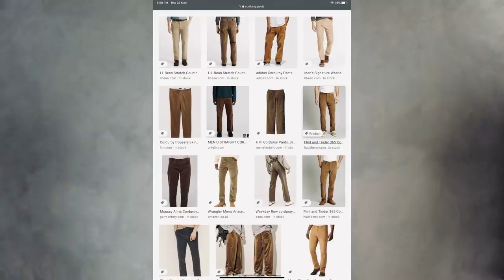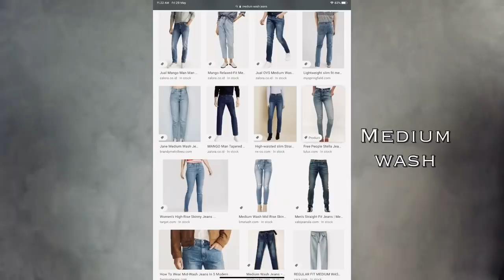JENIS CELANA YANG KALIAN HARUS PUNYA QPOTM MEI2020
Quin Pick Of The Month QPOTM MAY 2020, Ayo jenis celana apa yang kalian belum punya 🤨

OUTFIT DETAILS :
tinggi : 172'an cm
berat : 52an kg
- H&M black long sleeve tees S
- Orange cargo pants thrift shop

Berikut Item detailsnya : (Tapi maaf guys, banyak yang collection lama, jadi udah gak ada di webstore nya, tapi aku ttep kasih link nya di bawah yang ada webstore nya buat kalian liat2 collection lainnya 💪)

0:40
Smart trouser : TOPMAN black skinny smart trouser | beli di store Topman

01:28
Chino pants : EASTON Olive slim chino | Local brand, dulu beli di thegoodsdept, tapi kayaknya udah gak ada deh 😬 ga ketemu IG or website nya nih abis coba browsing

03:04
Corduroy pants
- yang coklat : thriftshopping di Pasar Atom Pasar Baru, Jakarta Pusat
- yang abu : UNIQLO | beli di store Uniqlo

03:14

04:24
Training / Track pants
- yang hitam : beli di Platinum Mall, Bangkok, Thailand.

05:05
Cargo Pants
- yang khaki : BERSHKA | beli di store Bershka

06:05
Denim Jeans
- medium wash : TOPMAN | bagian bawahnya ku gunting sendiri

06:40
Patterned pants
- abu small checkered : UNIQLO | beli di store Uniqlo
- pajama pattern bintang : beli pas trip ke Aussie
- coklat small checkered : MANGO| beli di store Mango (womenswear)

08:41
Short Pants
- yang khaki : TOPMAN
- Biru garis putih : TOPMAN